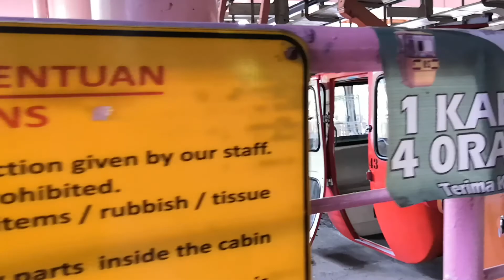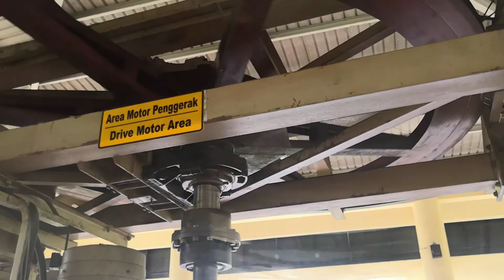25 November 2018